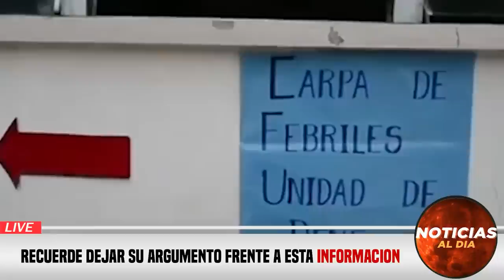ALERTA MAXIMA MUNDIAL HOY 24 DE ABRIL 2023, NOTICIAS DE LA GUERRA RUSIA Y UCRANIA HOTELES HOY